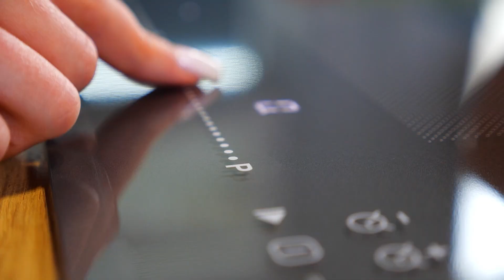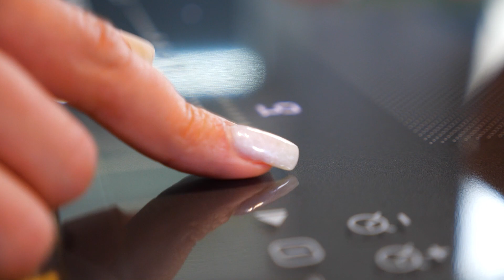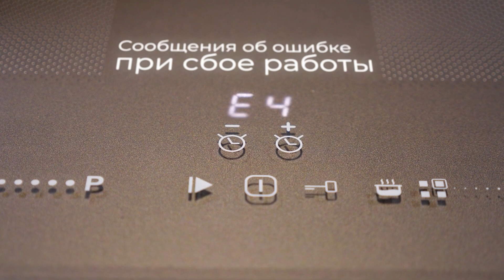Видеообзор индукционной варочной панели MAUNFELD CVI594SF2LGR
Индукционная варочная панель MAUNFELD CVI594SF2LGR
Технология непрерывного нагрева
Новое поколение индукционных варочных поверхностей, основанных на технологии непрерывного нагрева. Такие приборы обеспечивают постоянную температуру в ходе всего процесса приготовления блюд. Например вам нужно, чтобы температура постоянно держалась на отметке 95 градусов, а не в диапазоне случайных колебаний 85, 90 или 100 градусов. Таким образом, эффективность и равномерность приготовления блюд повышается в разы.
Flex Zone — представляет собой инновационную систему индукционных конфорок, которая обеспечивает полную свободу в использовании посуды любого размера, от турки до казана. Плита для нагрева задействует только ту поверхность, с которой соприкасается дно посуды и только там где вы ее поставили.
Индукция - простой, быстрый и безопасный метод нагрева.
Индукция быстро и точно нагревает непосредственно ингредиенты в посуде, в то время как поверхность остается холодной и безопасной. Она также обеспечивает мгновенное изменение температуры. При этом гладкая поверхность упрощает очистку.
Максимальная мощность именно тогда, когда это необходимо.
Функция BOOSTER, которой оснащена эта варочная панель, является идеальным решением для тех случаев, когда требуется быстрое достижение высокой температуры нагрева.
Контроль каждого этапа приготовления. Легко!
Регулируемый таймер с отключением поможет без хлопот следить за приготовлением. Его можно установить на время до 99 минут, варочная панель сама прекратит нагрев.
Три предустановленных режима работы (режим размораживания, подогрева или поддержания теплоты и режим сильного нагрева), автоматически настроят интенсивность готовки. А с помощью таймера вы может выбрать наиболее подходящее время.
Если вы готовите одновременно несколько блюд, а подаете их по очереди — вам пригодится режим «Подогрев», благодаря которому приготовленные продукты и посуда будут сохранять свою температуру.
Неизменно чистая поверхность.Поскольку рабочая зона вокруг посуды не нагревается, загрязнения можно вытирать прямо в процессе приготовления. На идеально ровной поверхности просто нечему пригорать – а значит, не будет и грязи. Вы сможете меньше времени уделять очистке и больше – вашему блюду.
Точное и удобное управление варочной поверхностью.
Слайдерное управление варочной поверхности позволяет легко регулировать настройки. Вы сможете сосредоточиться на готовящемся блюде, не отвлекаясь на работу прибора.
Прервите приготовление – и возобновите его снова – одним касанием.
Бывает, нужно отлучиться из кухни в ходе приготовления. Функция «Stop+Go» («Выключил и иди») позволяет сделать паузу в приготовлении одним нажатием кнопки – и возобновить работу с теми же настройками.
В целом, индукционная варочная панель MAUNFELD является отличным выбором для тех, кто хочет получить максимум удобства и функциональности от своей кухни. Она имеет стильный дизайн, высокую мощность и множество полезных функций, которые сделают процесс приготовления пищи еще проще и приятнее.
Купить в официальном интернет-магазине MAUNFELD CVI594SF2LGR